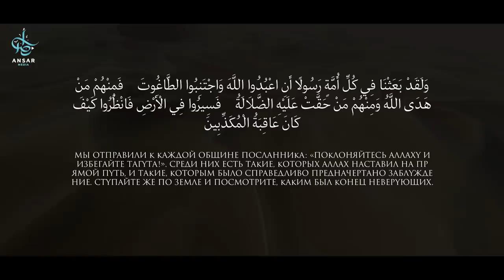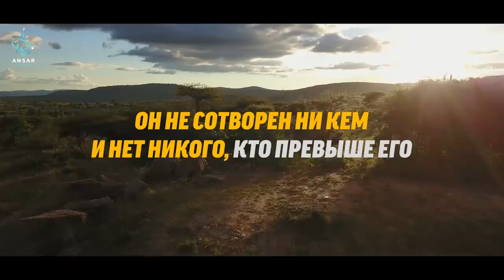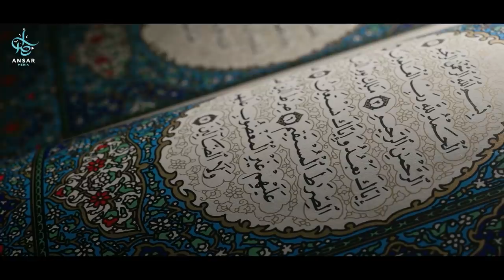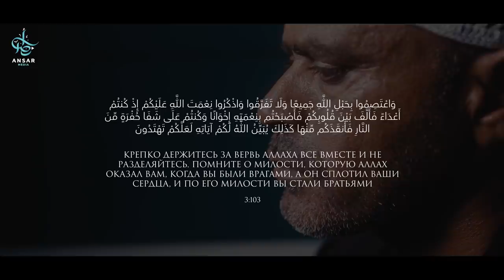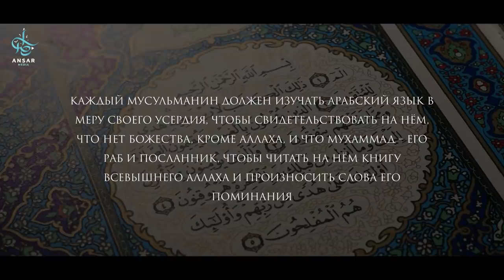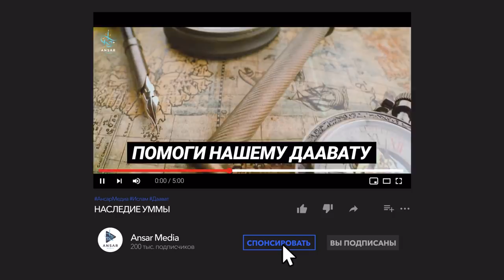НАСЛЕДИЕ УММЫ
Просматривая карту мира или изучая какой то язык, культуру мы часто находим слова которые кажутся нам знакомыми, это слова из арабского языка которые со временем немного подверглись изменениям но сохранили основу… к примеру возьмем страну Испанию, или Мексику откуда в названиях городов или местностей этих стран появился артикль Аль или видоизмененный Эль? Именно! Это арабский артикль Аль (ال) , это наследие нашей уммы… и таких примеров мы привели множество в нашем видео!